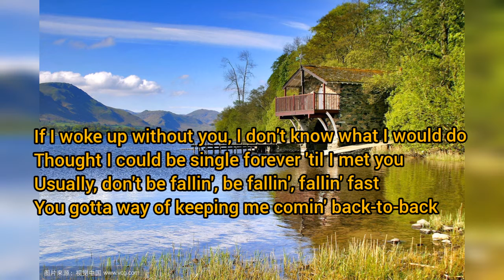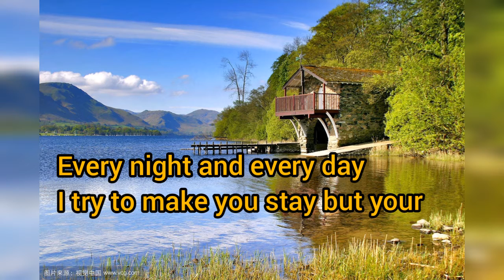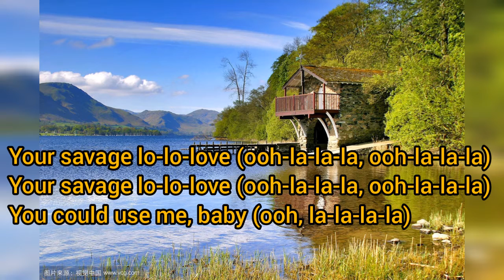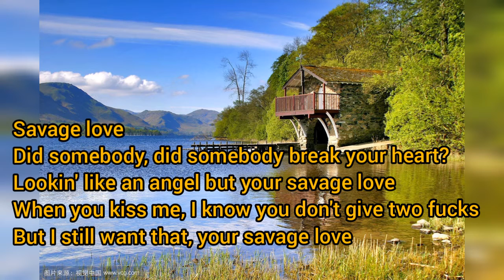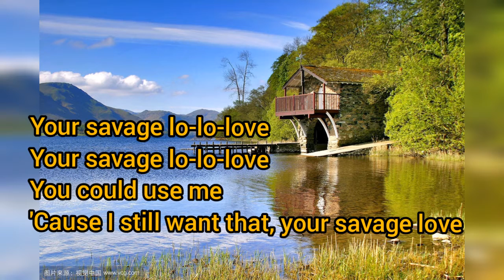SAVAGE LOVE by Jason Derulo songs with lyrics